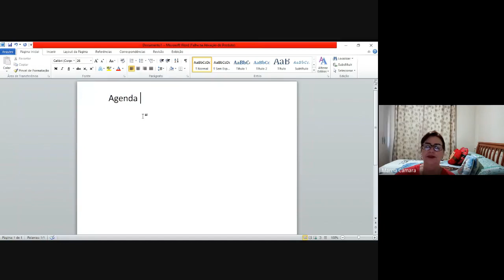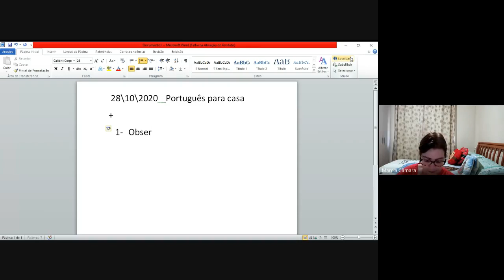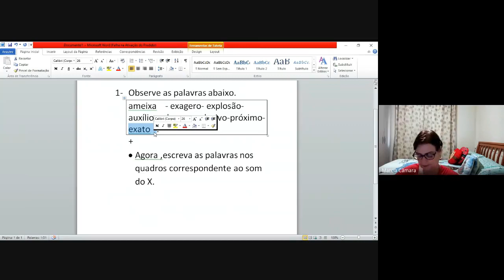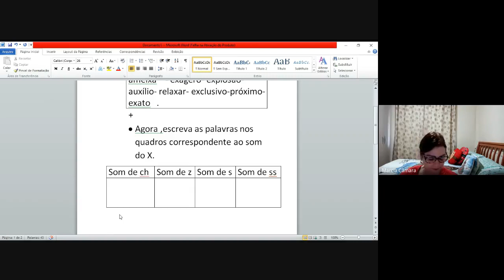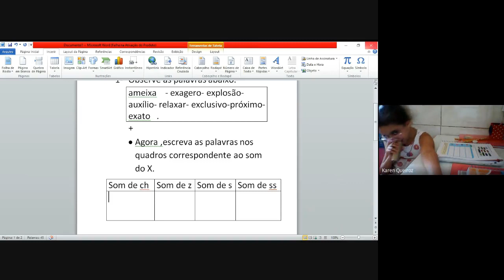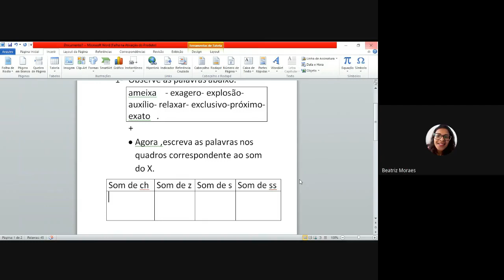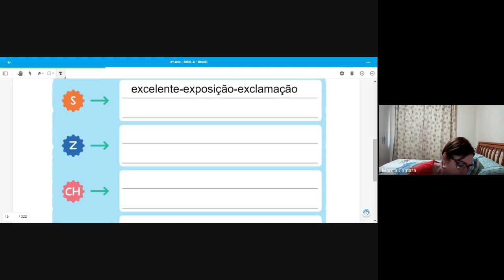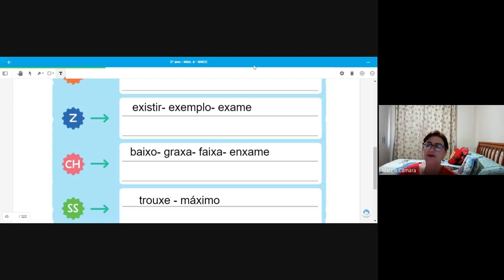2 ANO MARCIA 1